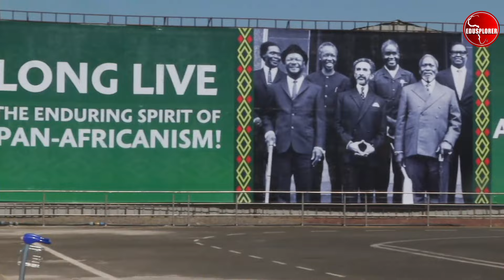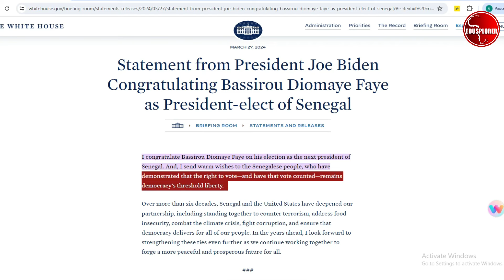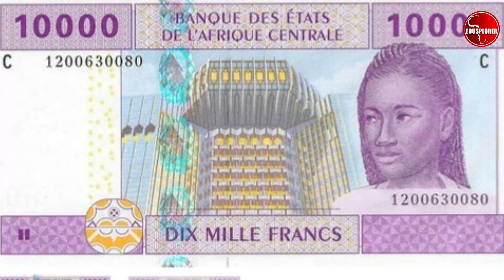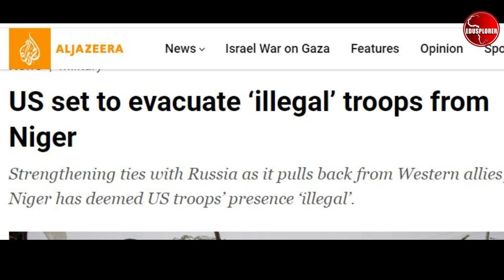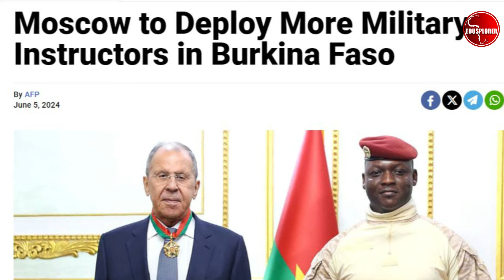AFRICA SENEGAL UNSETTLED UNITED STATES FRANCE AS CHINA RUSSIA ENGAGES AFRICA Bassirou Diomaye Fay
Africa countries like Senegal Dakar, Tanzania Dar es Salaam Rwanda Kigali and France Paris Emmanuel Macron and United states of America Washington DC Joe Biden. Senegal president Bassirou Diomaye Faye visited France Paris, Africa countries relation with France has come under review since the end f France Afrique summit as African countries like Morocco Casablanca Rabat, Zambia Lusaka and Burkina Fas Oubadougou, Mali Bamako and France relations with Niger Niamey. With Russia foreign minister Sergei Lavrov under Vladimir Putin visiting Guinea Conakry and France Paris and United states withdrawal from Niger, the European union has little influence in Africa. China investments billions in Senegal through BRI, import export bank EXIM Bank under Xi Jinping. Senegal new president will have to make important choices in balancing countries in the ECOWAS economic community and west Africa countries like Ghana Accra and Ivory Coast Abidjan and the western partners like France, European Union and United states of America. Senegal is a fastest growing economy in west Africa, Dakar is the capital city of Senegal with airports like Blaise Diagne International Airport, Cap Skirring Airport (CSK), Aeropuerto de Saint-Louis, Senegal attracts millions of tourist every year and Saido Mane footballer came from Senega as reported by news media like Aljazeera English news,  Africa news, Senegal news, west Africa news, France 24 news Paris France, ABC news America on Joe Biden interview, PBS news America, Paris news, Africa breaking news, CGTN news, CCTV news, CNBC news America, BBC news, Senegal television, MSNBC news, Foxs news America, Euro news, France Olympic news, CNN news, World news today.

15 Best Tours in Africa:
Cairo: Pyramids Viewpoints Tour
From Cairo: Dinner Cruise on the Nile River
From Victoria Falls: Livingstone Island Tour & Devil’s Pools
Marrakech: Half-Day Desert Quad & Dromedary Tour
From Fez: Day Tour to the Blue Town of Chefchaouen
From Nairobi: 2-Day Tour of Lakes Nakuru and Naivasha
Nairobi: Hell’s Gate National Park Full-Day Adventure
Mount Kilimanjaro: 7-Day Trek
5 Day Experience of the Primates in Uganda

15 Best Places to Visit in Senegal:
Dakar
Saint-Louis
Ziguinchor
Popenguine
Touba
Joal-Fadiouth
Kafountine
Tambacounda
Kaolack
Kedougou
Mboro
Palmarin
Fatick
Thies
Richard Toll

55 Best Things to Do in Washington DC:
National Mall
United States Capitol
Lincoln Memorial
Washington Monument
Jefferson Memorial
Smithsonian National Air and Space Museum
Martin Luther King, Jr. Memorial
Ford's Theatre
The Phillips Collection
National Museum of African American History and Culture (NMAAHC)
Vietnam Veterans Memorial
United States Botanic Garden
Arlington National Cemetery
Franklin Delano Roosevelt Memorial
International Spy Museum
National World War II Memorial
National Portrait Gallery
National Museum of the American Indian
John F. Kennedy Center for the Performing Arts
Supreme Court
National Archives Museum
Smithsonian American Art Museum
National Zoo
Washington National Cathedral
National Building Museum
Hillwood Estate, Museum and Garden
Georgetown
Tidal Basin
Hirshhorn Museum and Sculpture Garden
Rock Creek Park
Freer and Sackler Galleries
United States National Arboretum
Dumbarton Oaks
Smithsonian Castle
Korean War Veterans Memorial
Basilica of the National Shrine of the Immaculate Conception
Union Station
Hop-on Hop-off Trolley City Tour
National Postal Museum
National Museum of Women in the Arts (NMWA)
Eastern Market
Nationals Park